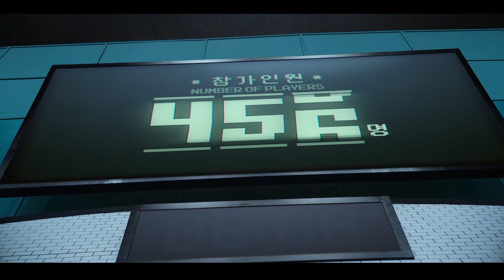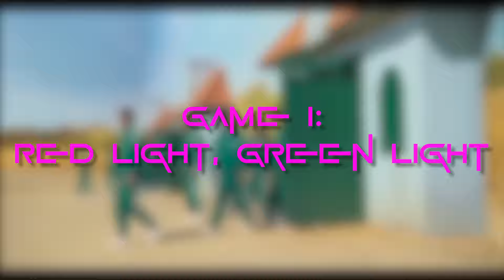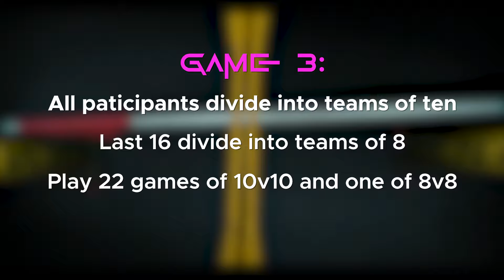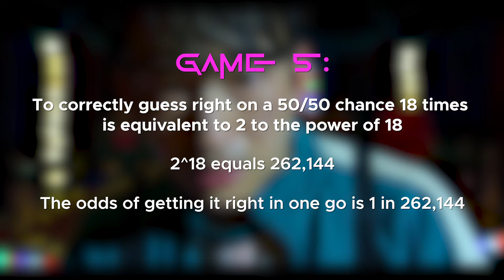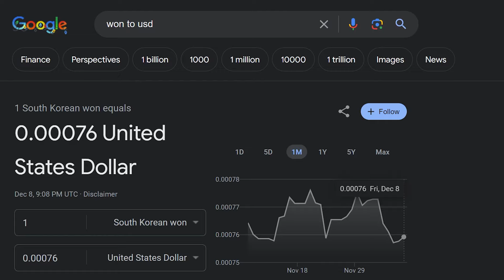How Many People Could Survive "Squid Game"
Have you ever wonder how many people could have made it out of "Squid Game"? Me neither, but I made a video about it.